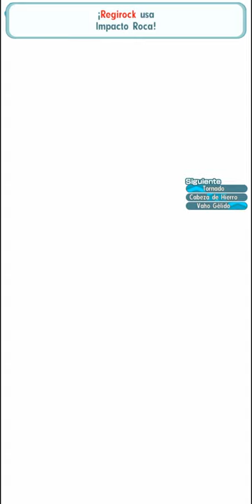Legendary Arena Regirock VH 1vs3 (Freeze/Flinch) Pokémon Masters Ex